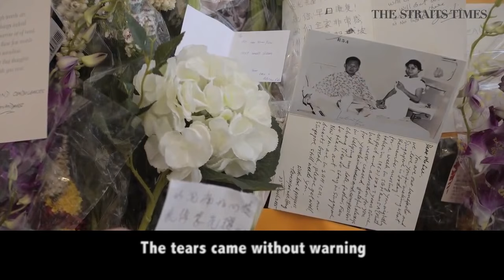1965 (Tribute to Lee Kuan Yew) Touching Original Song (Revised)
NOTE: THIS VERSION HAS CORRECTED A MISTAKE MADE IN MY PREVIOUS POSTING WHICH MANY PEOPLE PICKED UP – AND REQUESTED FOR A CHANGE.

MISTAKE: THE MONTH OF MR LEE KUAN YEW'S PASSING SHOULD HAVE BEEN MARCH, AND NOT APRIL.

I've also added changed a picture at the end as suggested by my new Youtube friend Tom Quek. Thanks for researching -- and providing -- the photo, Tom :)

I've also noticed some audio glitches – like detuned vocals in one side of the stereo mix -- in the previous version, which I've also rectified. I also re-recorded a few small parts. This version should sound slightly better :)

I had to upload a new video as Youtube didn't allow me to make changes to an existing clip. I did not wish to close down the other posting. Instead, I've created a link from the previous posting to this page. Apologies for any confusion thus caused.

Finally, apologies for making this change so late despite many requests to do so. Have been really bogged down by bread and butter work responsibilities. Unfortunately, I don't do this for a living. Thanks for your patience :)

Notes from previous posting:

I rushed this song and video out in time to upload before the SG50 NDP Day. Just wanted to do my part to remember this momentous occasion.

Heart is heavy that our Founding Father, Mr Lee Kuan Yew would not be around to share this milestone celebration. It's extremely disappointing as it will arguably be our nation's biggest day – since we gained independence on 9 August 1965.

Remember that Singapore was built through the guts and gumption of our pioneering generation. I think most people would agree that Mr Lee Kuan Yew had more to do with Singapore's success than any other person in our short but illustrious history. So let's not forget this great former leader of our country.

Finally, have a great SG50! Pray that we'll be equally stoked about SG100!

More good years, Singaporeans... more good years...

Btw, just realised Mr LKY passed on in March, not April.

1965
Words and music by Danny Chan
Performed by Danny Chan

In Honour of Singapore’s Founding Father
(The SG50 Lee Kuan Yew Tribute Song)

We sat upon on your shoulders
Saw things we couldn’t have
Like clouds in the blue yonder
So far we couldn’t grasp

You spoke about a future
We didn’t dare to ask
But you crystallised the vision
Secured a fighting chance

You fought for independence
For freedom paid the price
We were kicked out and abandoned
You wept for broken ties

Though bruised you were not beaten
You kept our hopes alive
And a nation would be born in 1965

Chorus:

Oh Majulah Singapura
is what you would’ve wanted us to sing instead
But we can’t go on, taking for granted all we have
For we never took the chance
To say “Thank You”
Our nation’s dad

Through the echoes of “merdeka”
Divisions, endless strife
How you made us come together
Our fortunes intertwined

A people full of promise
And spirits full of fight
Like the stars we’d soon be rising
In the crescent moonlit sky

Made it through the stormy weather
We raged against the tide
From the swamplands to a city
Turned darkness into light

Now we’re standing as a people
Hand in hand, with heads held high
Like the promise that you made
In 1965

Chorus:

“Count on me Singapore”
Is really more than just a song – it was your call
“This is our country, this is our land”
And thanks to you we have a home to call our own

“Oh Singapura, Singapura”
Let’s sing together now as one big family
“We built a nation, strong and free”
And Singaporeans
We all are proud to be

Bridge:

Had you lived a different season
Had you picked another life
Would our story still be written
Would our future be as bright

As we look back on our journey
There’s a quiet sense of pride
We have come so far together
From 1965

Chorus:

Oh Majulah Singapura
This is what we could’ve said
“Thanks for being
Our nation’s dad”

Final verse:

When the news broke Monday morning
The city lights grew faint
The tears came without warning
An unfamiliar pain

Though we never really knew you
Our hearts could not contain
You were family regardless
Our race or creed or name

It was pouring down the day when
We said our last goodbye
Like the closing of a chapter
An era passes by

We will do well to remember
A giant of our times
And the year it all began
In 1965